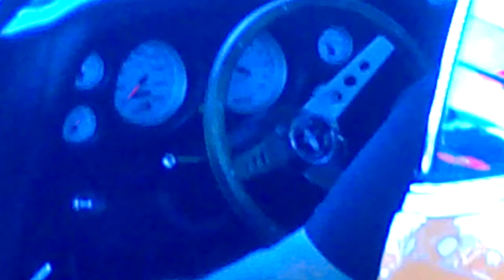PERFECT AE86 PROTOTIPO MOTOR YAMAHA AL CORTE